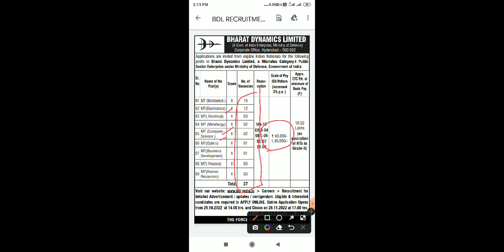Bharat Dynamic Limited recruitment 2022